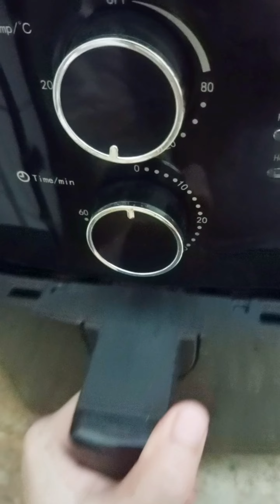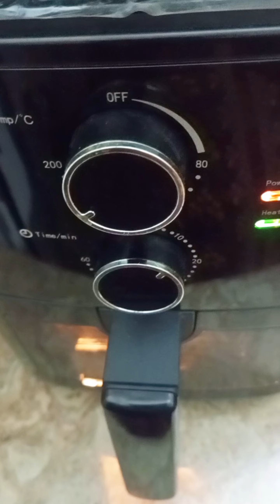Bht Khushi Hoti Hai || Ami 1 saal Baad Mere ghar Ayi || Husband Naraz Hogye || Iqra Nouman